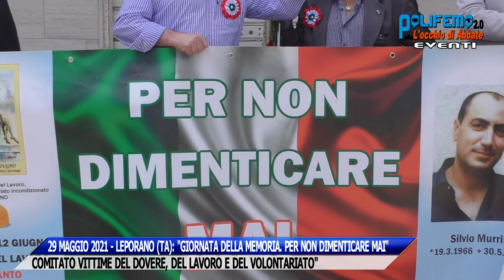29/5/2021 - LEPORANO (TA): "GIORNATA DELLA MEMORIA. PER NON DIMENTICARE MAI"